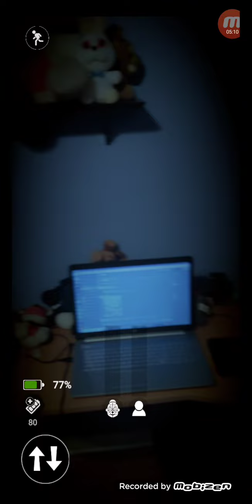HOW THE HELL IS THIS A FAIL